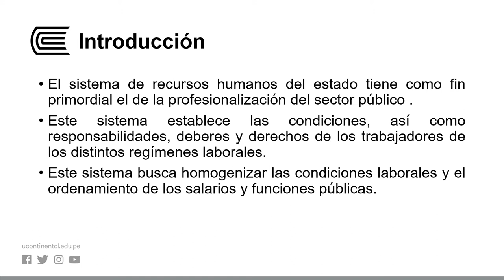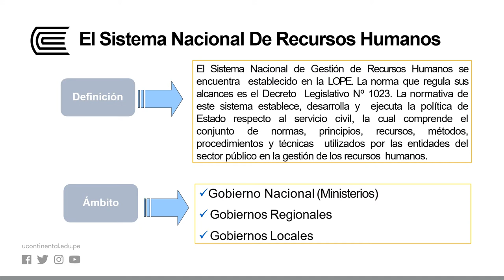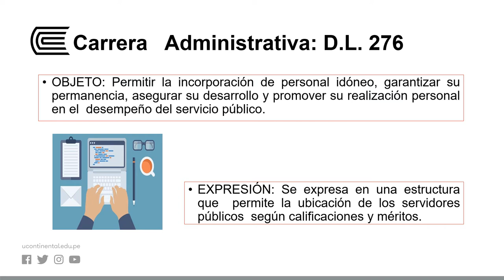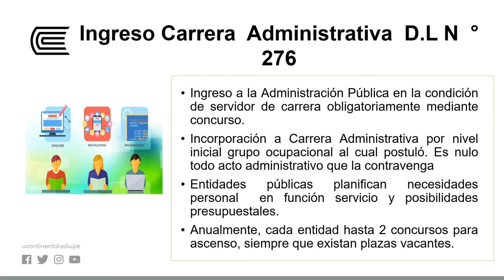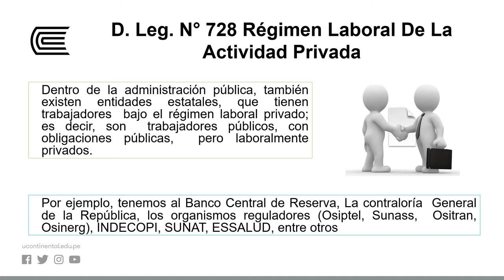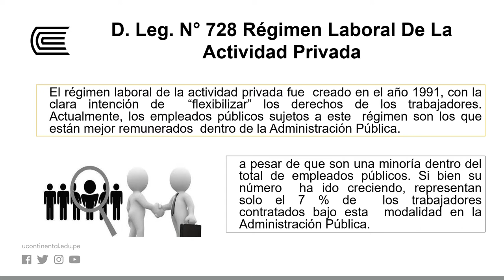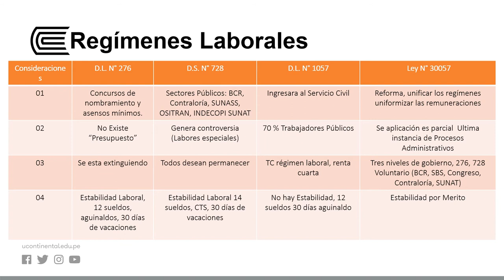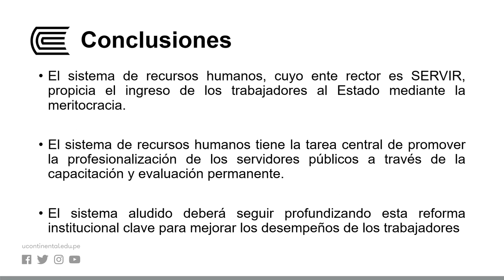El Sistema Nacional De Recursos Humanos